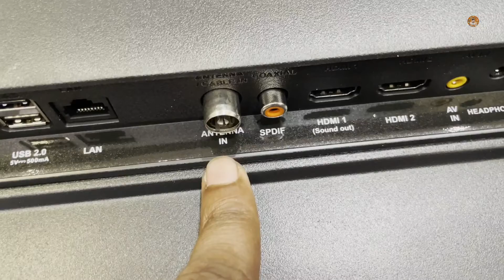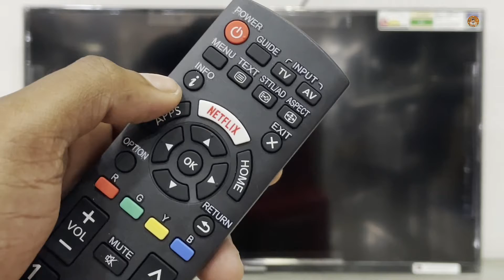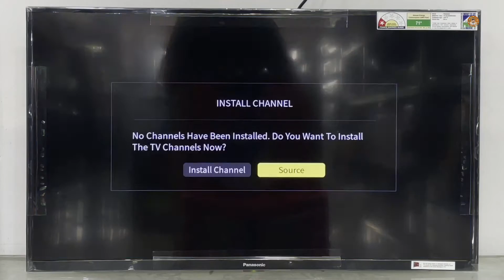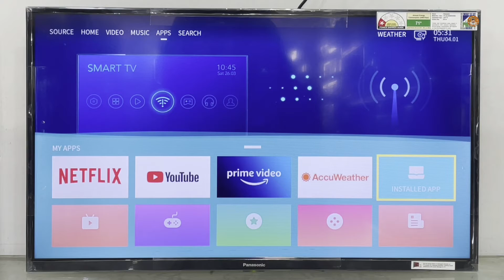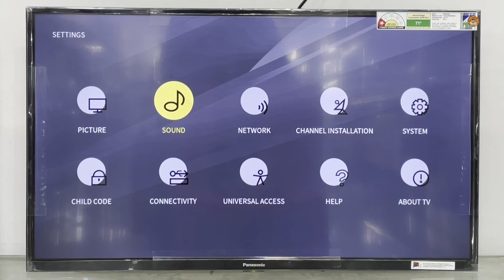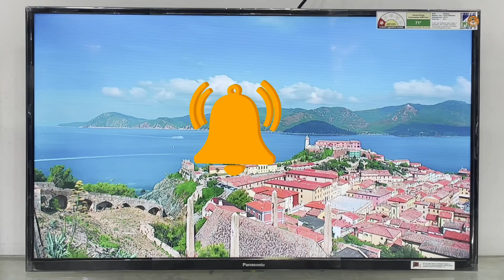PANASONIC TH-32LS550DX 2022 || 32 Inch Full Hd Smart Tv Unboxing And Review || Complete Remote Demo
Hello guys Soo presenting our new Panasonic 32 inch Smart tv Unboxing video ,Get alerts when we release any new video,TURN ON THE BELL ICON on the channel!

QUERY SOLVED:
1. Panasonic 32 inch Full Hd Smart tv Complete Review
2. How to Screen Mirroring Panasonic Smart Tv 2022
3. Best Panasonic Smart Android Tv Complete Setup
4. How to wall mounting Panasonic 32 inch Smart tv 2022
5. How to Home Theater connect Panasonic Led Tv Demo